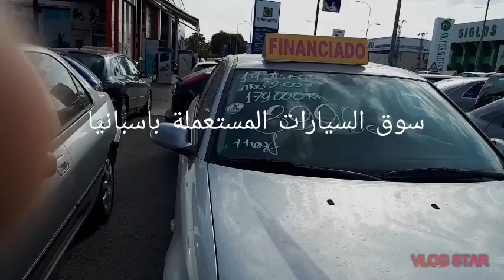سوق السيارات المستعملة مع الاثمنة